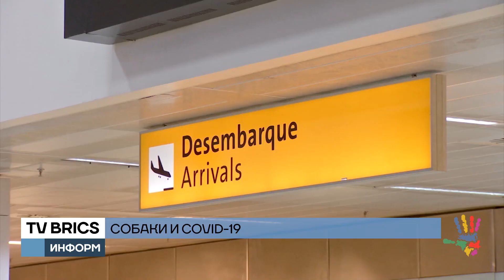Собак учат выявлять COVID-19 по запаху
Известно, что некоторые собаки с помощью нюха умеют определять такие болезни человека, как рак, малярия, Паркинсон, диабет. Пёс по кличке Малыш, например, может буквально учуять вирус лихорадки Денге. На сегодняшний день в разных странах, например, во Франции и США, проводятся исследования, призванные подтвердить способность собак определять, инфицирован человек коронавирусом или нет.

В Великобритании исследование проводят специалисты Лондонской школы гигиены и тропической медицины и Даремского университета. На эту работу организации получили грант в размере 500 тысяч английских фунтов.

Мэри Гест, одна из руководителей исследования, сказала, что это маленькая попытка ученых может помочь спасти жизни огромного количества людей. Обучение собак занимает обычно 6 недель, по итогам принимается решение, был ли результат положительным.

Дрессировщик пса по кличке Малыш уверен, что в случае успеха собак будут отбирать специально для определения заражения человека COVID-19.